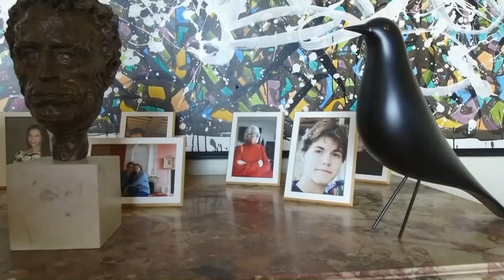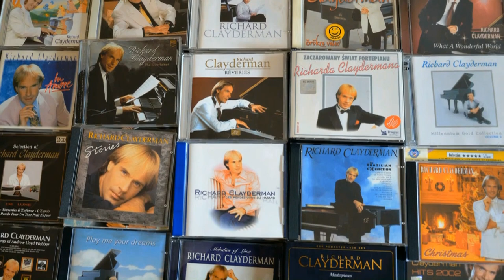Richard Clayderman Special Documentary (2019)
Richard Clayderman discusses his music, career highlights and life in this special documentary.  Featuring interviews with Olivier Toussaint, Paul de Senneville and Adeline de Senneville.

Composed by Paul de Senneville
Arranged by Hervé Roy
Produced by Paul de Senneville & Olivier Toussaint